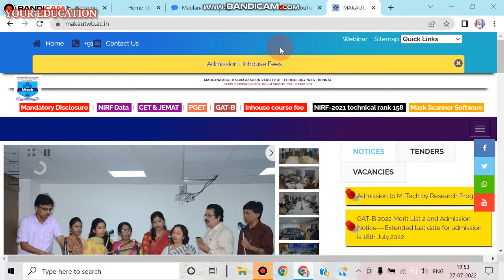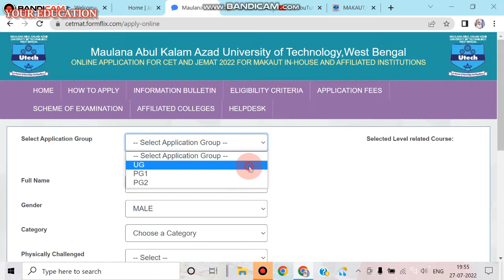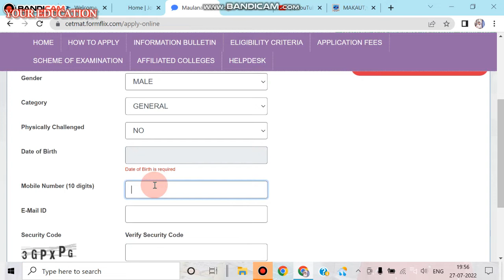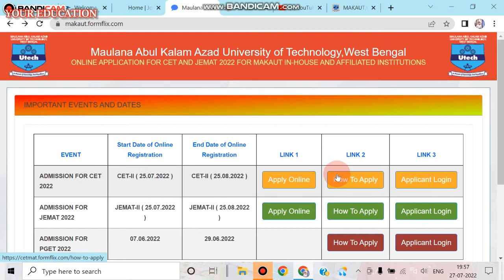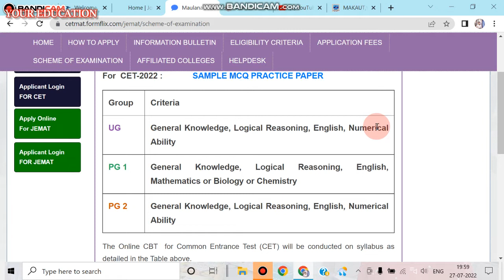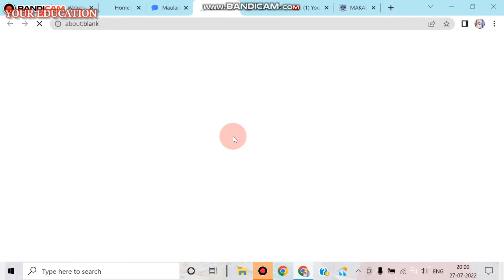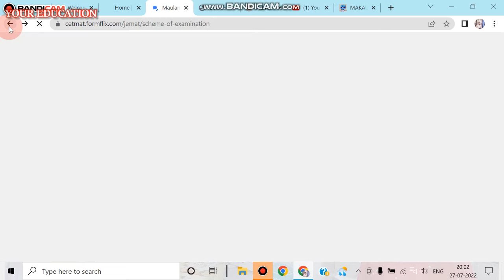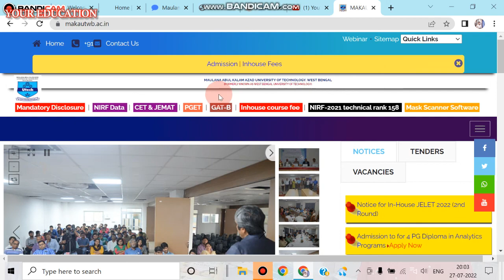CET - II & JEMAT -II Admission Open 2022-23. How to Apply Common Entrance Test 2022.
notice for enrollment for even semester 2021-22,6 important tips for exam 2022,makaut university new notice for postgraduate student,makaut notice for promotion,makaut notice,makaut student portal password change,makaut new important updates,e for enginnering,makaut student portal update,how to change makaut student portal password,makaut student portal log in id change,makaut academic calendar 2021-22